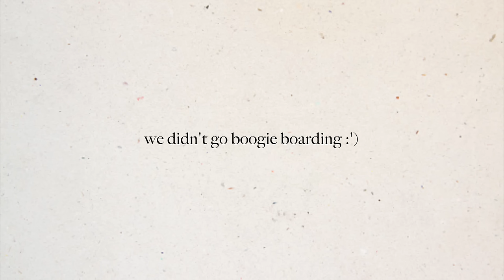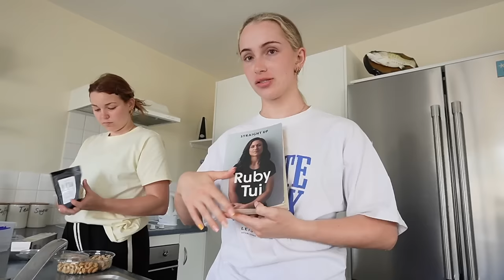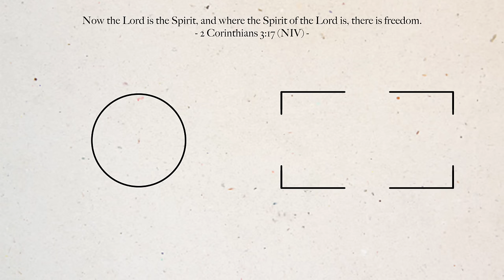summer in new zealand | new years vlog | Emma Stevens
the best new years EVER 🤩

@polishbypage 'EMMA' for a lil discount 💞💅🏼

Cameras + Editing Software:
Sony ZV-E10